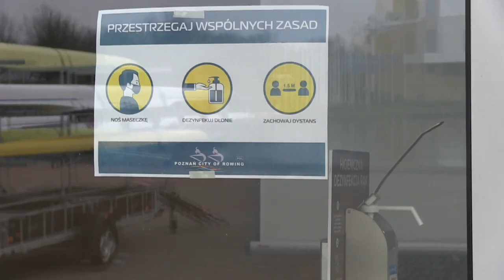Centralne Regaty Juniorów i Seniorów 2021